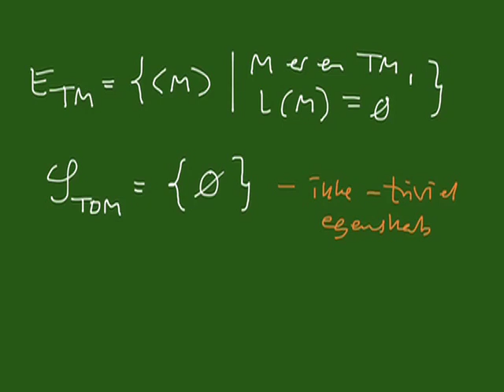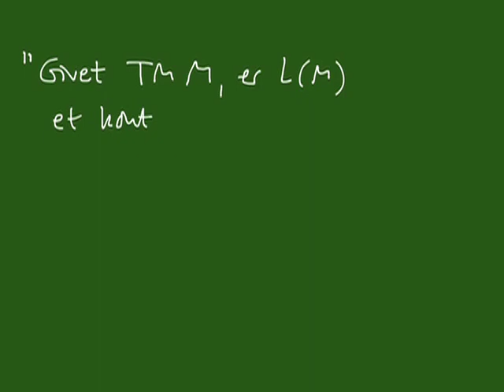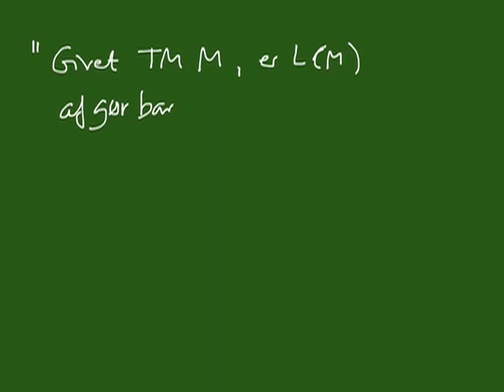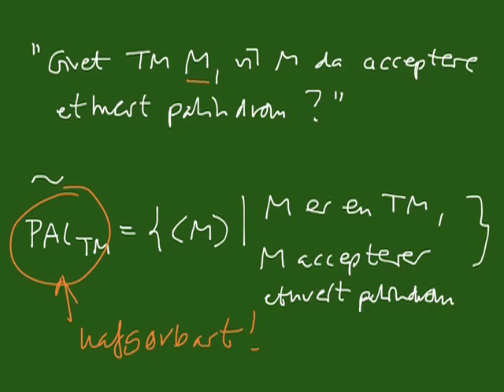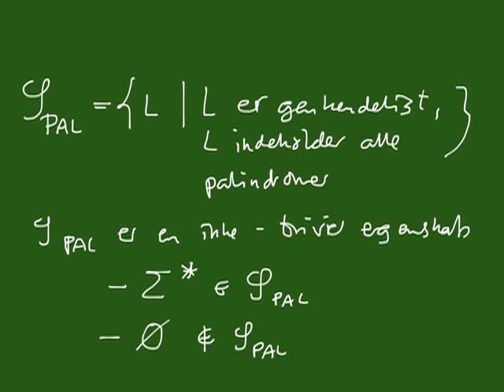Pencast 7 del 3 - Anvendelser af Rice's sætning